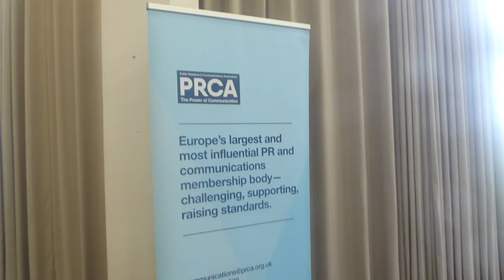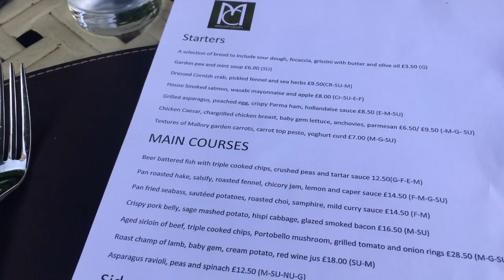Project Document Your Life | July 2017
It was a pretty chilled out month! Bash & I visited Ystradgynlais, Wales which was beautiful, and had a very fancy spa and hotel stay at Mallory Court in Leamington Spa! I also had a few lovely nights out with friends!

Filmed on my iPhone 6s and Panasonic Lumix TZ70 and edited on iMovie.